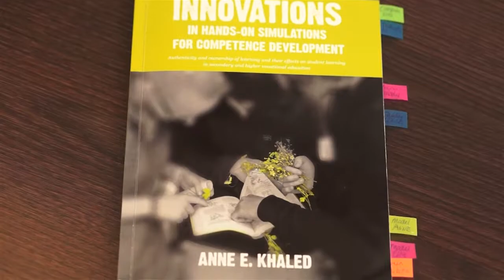Interview Anne Khaled